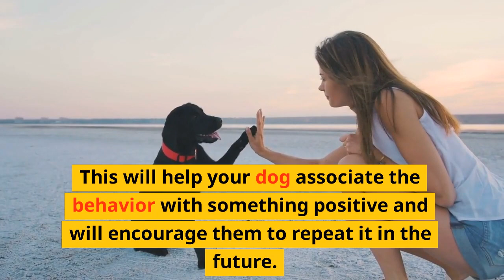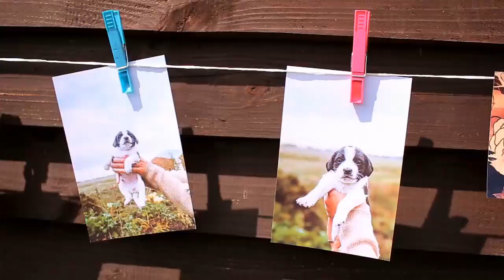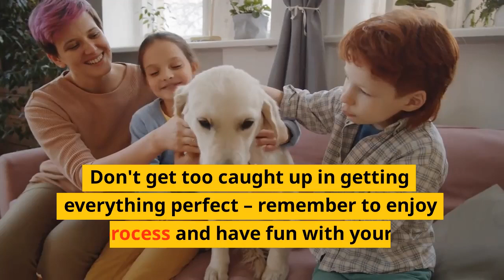Tips on how to train your family dog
Friends here are some Tips on how to train your family dog.
We have tried to give you the tricks and tips of dog training at our home.
Please let us know in comment box if there are more easy dog training tips.

Thanks